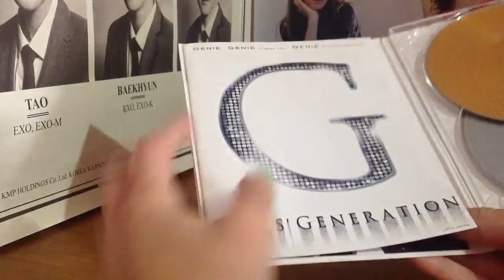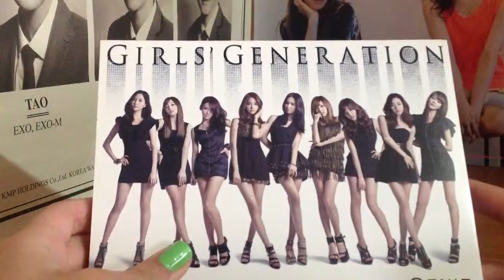Unboxing Girls' Generation "Genie" (japanese limited edition, 2010)